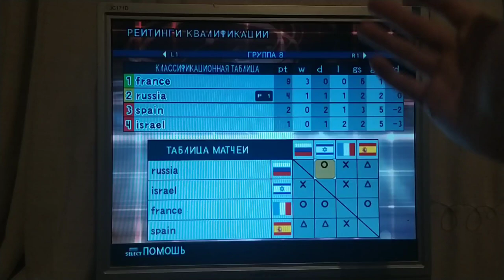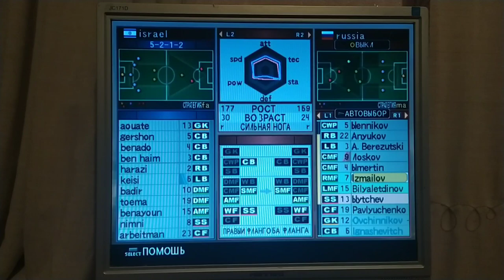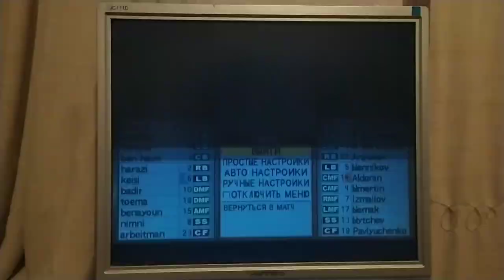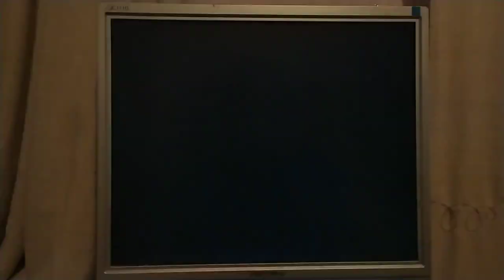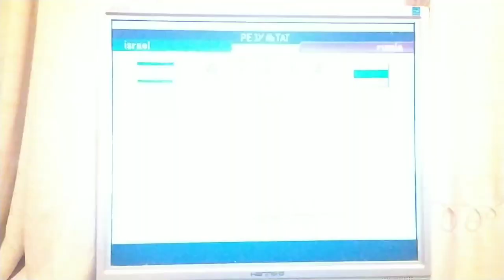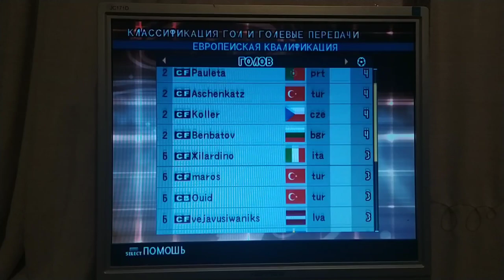PES 6 / Отбор на ЕВРО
Оптимизация:  winning eleven: pro evolution soccer 6 (video game), winning eleven, pes 6, pes 6 brazil, pes 6 real madrid, pes 6 barcelona, pes 2007 real madrid, pes 2007 barcelona, pes 6 ronaldinho, pro evolution soccer history, pro evolution soccer (video game series), pes 6 gameplay, pes 6 penalties, pes 6 penales, pes 6 barcelona vs real madrid, pes 6 messi, pes, 2006, pro, evolution, soccer, pro evo, pes 2006, adriano, 99 shot, 99 shooting, 99 shot power, pro evolution soccer 6, pro evolution soccer 2006, master, league, career, mode, master league, ml, pes 6 master league, pes 6 ml, dodo, ordaz, castolo, retro, old, school, retro pes, retro pro evolution soccer, reacting, to, old pes games, old football games, fng, pes 6 online, pes online, copa az, az cup, konami, directo, azgames, пес 2016, пес, пес 6, pes 2016 карьера, pes 2006 обзор, pes 6 обзор, pes 2017, pes 2016 лига чемпионов